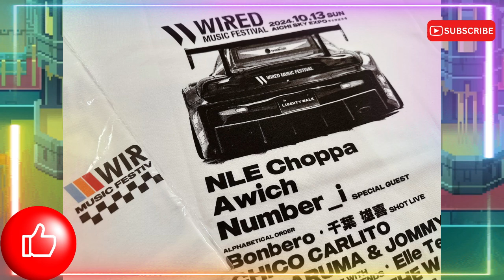【平野紫耀】【SNSで話題沸騰！】 - WIRED MUSIC FESTIVAL'24、Number_iの18時30分公演は、夕暮れの美しい空と彼らの音楽が一体となり、忘れられない感動を生み出す！